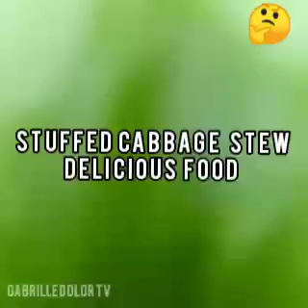STUFFED CABBAGE STEW DELICIOUS FOOD 🥰🥰👍MUST WATCH IT NOW!!😃👍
STUFFED CABBAGE STEW DELICIOUS FOOD

This videos is for entertainment and helping to others share a GOODVIDES and INFORMATION.

Thnkyou and Enjoy.